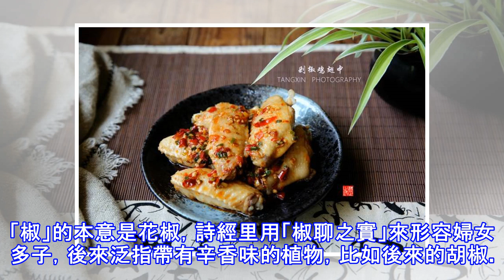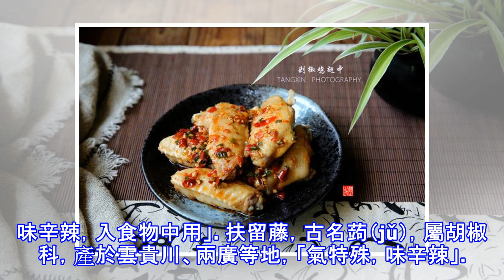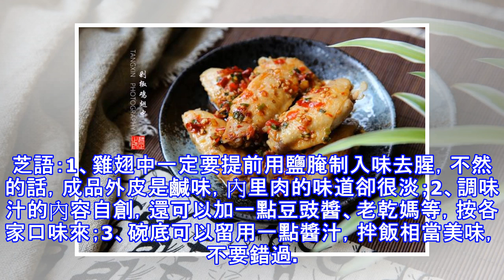剁椒雞翅中：雞翅這麼處理，香到家，辣夠味，大人小孩都喜歡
當這種後來叫做辣椒的植物第一次呈現在中國人面前時，中國人當然會給它一個名字。按照慣例，它先是起名為「番椒」（明高濂的《遵生八箋》），這和「洋蔥」「胡蘿蔔」「西紅柿」的命名法是一個道理。「椒」的本意是花椒，詩經里用「椒聊之實」來形容婦女多子，後來泛指帶有辛香味的植物，比如後來的胡椒。當辣椒引入，人們首先認為它應該屬於「椒」的一種。而「辣」，《說文解字》上說，辣者，辛甚也，辛的極致稱為辣。辛到極致的椒，當然叫辣椒。我們自古以來是喜歡辛香味的。辣椒來了，我們當然也會歡迎它，因為它要比花椒和胡椒過癮多了。那麼在辣椒傳入中國以前，古人用神馬調料調出「辣」味呢？　有人考證：主力是姜與芥末，還有一個現在很少...